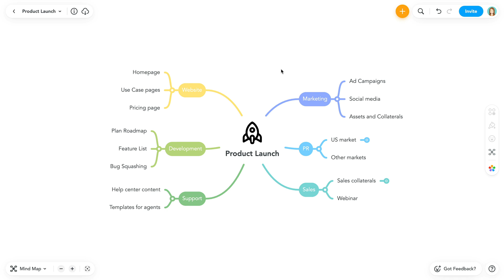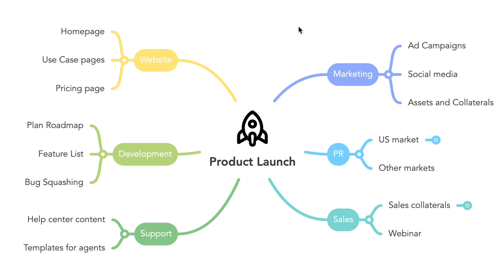How to Mind Map: Use Focus Mode in the All-New MindMeister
In order to think clearly and get in the zone, focus is key. MindMeister’s all-new map editor facilitates that with the newly developed feature “Focus Mode’. Focus Mode removes distractions and allows you to focus on what really matters: your big ideas. In this video, we’ll show you how to access and use Focus Mode.

🐕‍🦺 Looking for support and tutorials? Right this way

About MindMeister:
With over 27+ million users worldwide, MindMeister is the leading online mind mapping software. MindMeister’s easy-to-use, intuitive editor provides an infinite canvas that allows you to map your big ideas with your team or alone, quickly and beautifully.

MindMeister helps you bring structure and clarity to your thoughts through visualization, and makes it easier to organize them and put them into action.